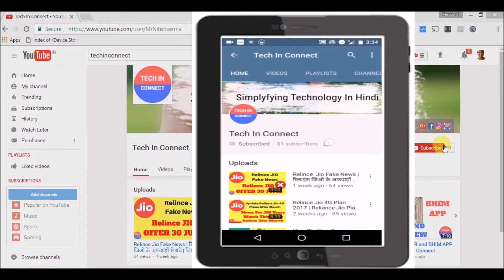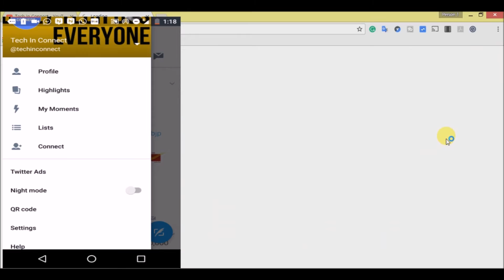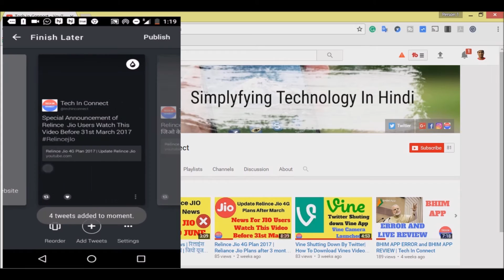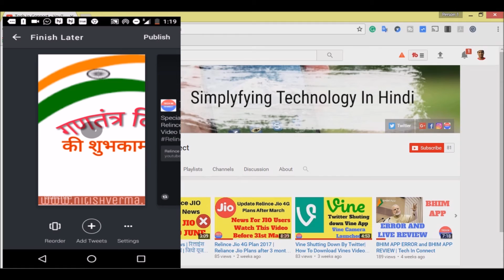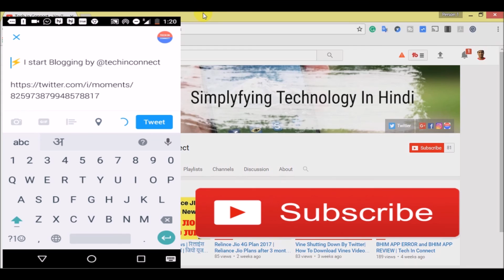How To Create Twitter Moments On Mobile in Hindi | Technicalmitra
Apne Moments Ko banaiye aur Bhi khaas Twitter Moments Ke Saath. Twitter app se koi bhi Android or IOS user ab Twitter Moments Create kar sakte hain aur apne freinds ke saath Twitter par share kar sakte hain. Ish Video Me aap dekhenge Kaise  Create  Karein Twitter Moments apne Mobile se.